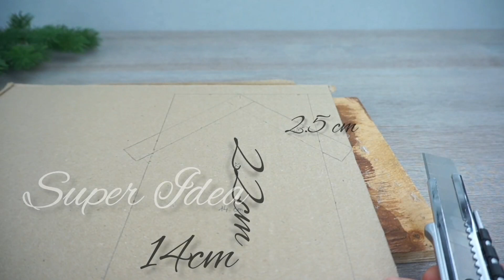Новогодний домик своими руками. Рождественский декор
В этом видео я покажу как из обычного картона и ткани сделать красивый декоративный домик своими руками. Рождественский декор украсит ваш дом и придаст праздничное настроение вам и вашим гостям. Из картона я вырезала основание для домика. Обтянула тканью. Сделала крышу и дымоход. Заднюю часть дома я обклеила фетром. На прямоугольнике вырезала дырку в которую вставила и приклеила домик. Из деревянных палочек для кофе сделала окна. Украсила домик искусственными веточками елки, шишками и новогодними игрушками.

Материалы:
картон
ткань
фетр
деревянные палочки
искусственные веточки елки
шишки
новогодние игрушки
термо клей